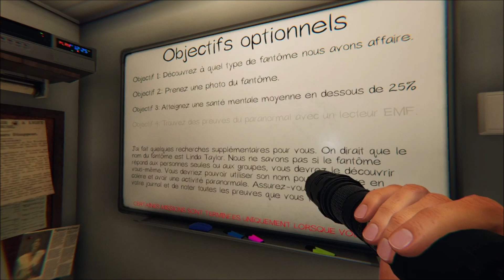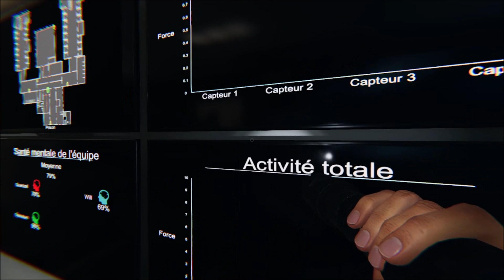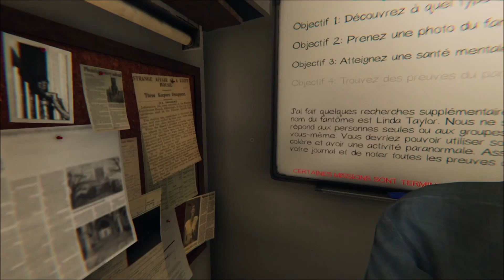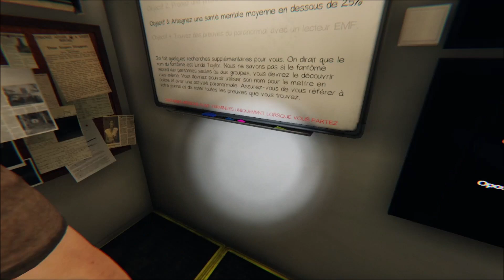Phasmophobia [#17] : C'EST LA TAAAAAAAFIEEEEEEEESSSSS !!! - [Quartzall]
Les fantômes ca n'existe pas ? Et bien on va vous montrer le contraire avec notre équipe PROFESSIONELLE de chasseur de fantôme ! Bienvenue dans Phasmophobia !
- Avec Tabouret et Will.